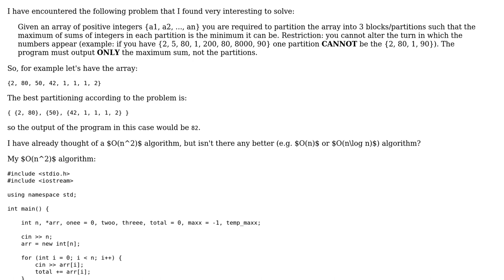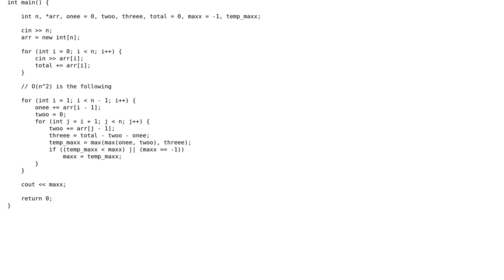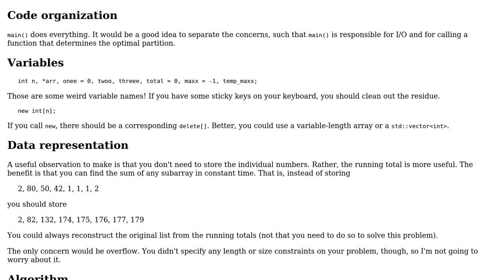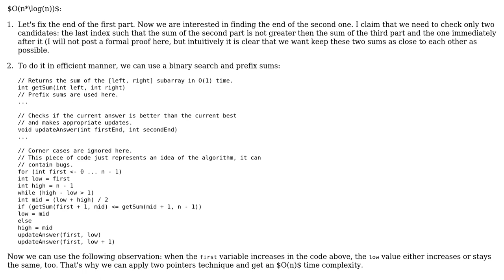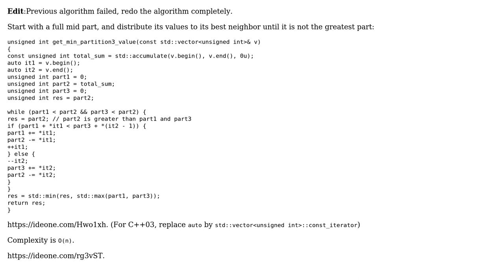Code Review: A partition algorithm for positive integers (3 Solutions!!)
Code Review: A partition algorithm for positive integers